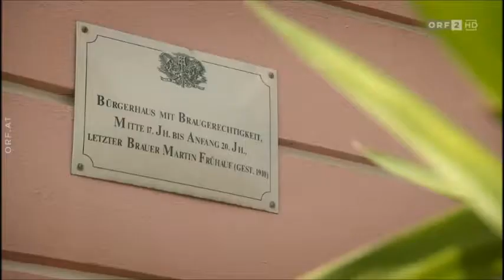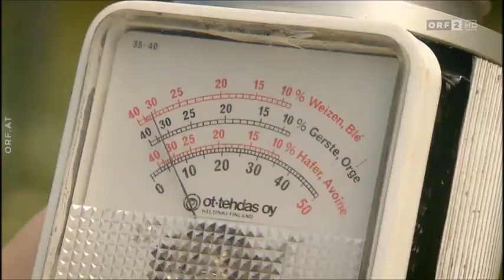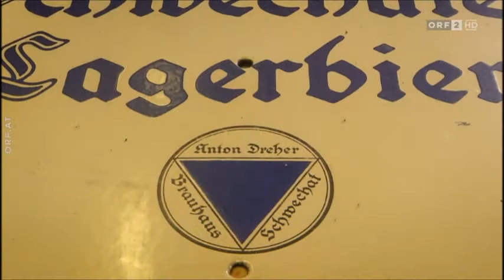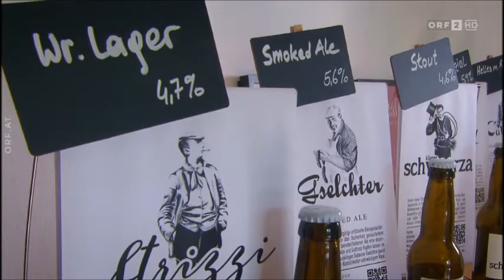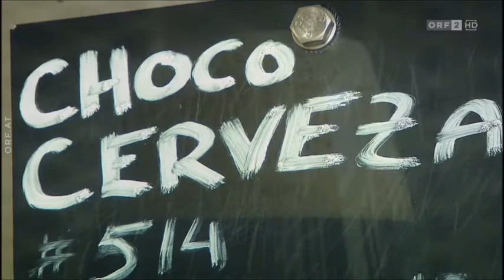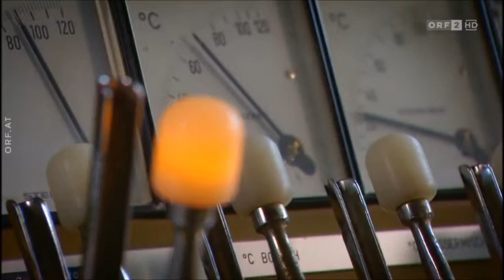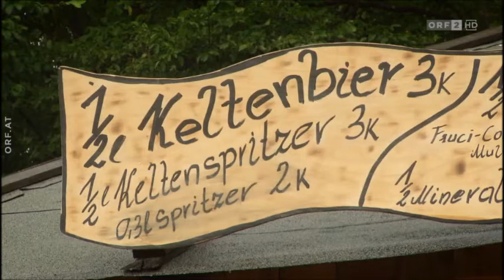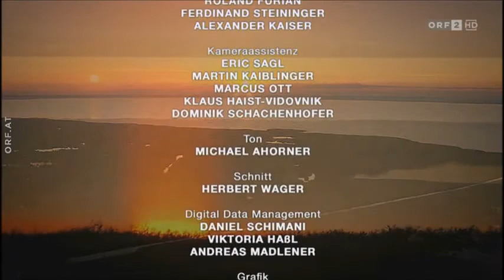Eingeschenkt – Bierkultur in Österreich: Malz, der Körper des Bieres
Eingeschenkt – Bierkultur in Österreich | ORF 2 |  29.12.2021 | 44: 51 Min. |

Malz, der Körper des Bieres |

"Eingeschenkt" taucht ein in die Welt des Biers - eines der ältesten Genussmittel der Menschheit - und zeigt Österreichs Bier-Kultur in seiner ganzen Vielfalt.

Bier erscheint in vielen Farben und Facetten, obwohl es aus nur vier grundlegenden Zutaten gebraut wird. Hopfen und Malz, Gott erhalt´s, - so der Spruch, der in aller Munde liegt. Doch auch Wasser und Hefe geben den unzähligen Biersorten ihren typischen Geschmack. Dazu kommt das Handwerk der Brauer, die stets bemüht sind, neue Gaumenerlebnisse zu komponieren.